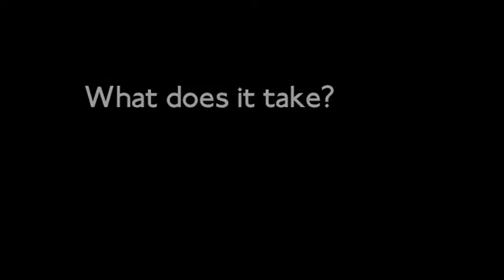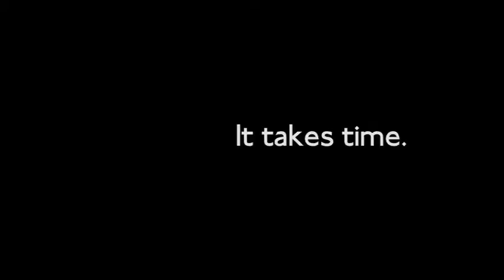Belly of the Beast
If there was a musical about Steven Seagal this wouldn't be on it. Because Steven Seagal don't play by the rules. He is the rules.